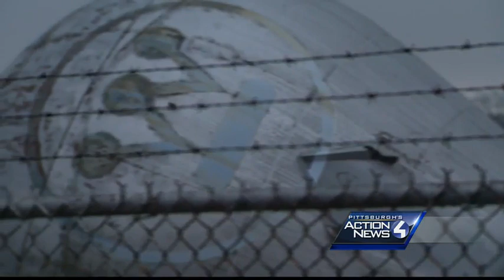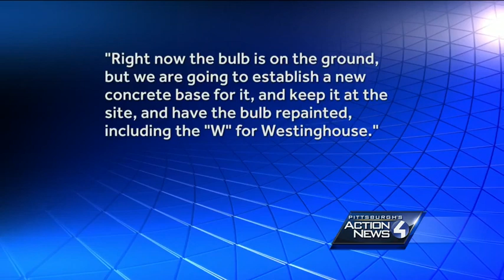Pittsburgh's old Westinghouse atom smasher torn down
Neighbors are outraged as the historic Westinghouse atom smasher is knocked down in Forest Hills. The mayor of the eastern Pittsburgh suburb says he's stunned.